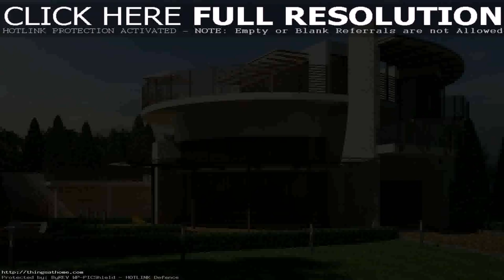Buy Car NY 5% DP